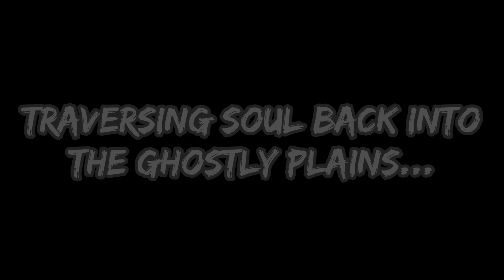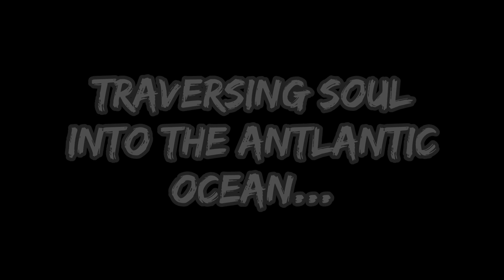,,Back To The Roots" Path 2.0.3: Kalabang's Shroud [Cube Defense Halloween Event 2023]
,,Back To The Roots" Path 2.0.3: Kalabang's Shroud

The Battle within The Ghostly Plains aren't over yet as the Defenders need to fend off 2 last army within, Which is the Kalabang's Shroud. Little do they know something more dangerous lurks arround these parts of the Plains...

{This Is Challenge 2.0.3, Created By The Staff Members LifeWithEric & Local_Rando}